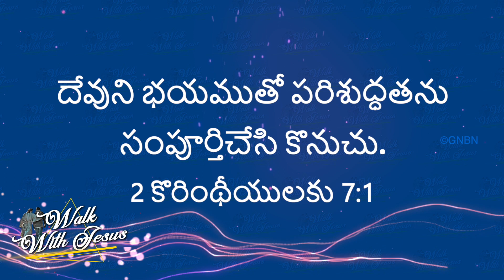యేసుతో నడవండి - 2 కొరింథీయులకు 7:1 - June 7 | Bro. Mohan C Lazarus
Jesus Redeems
Hyderabad
Telangana
500082